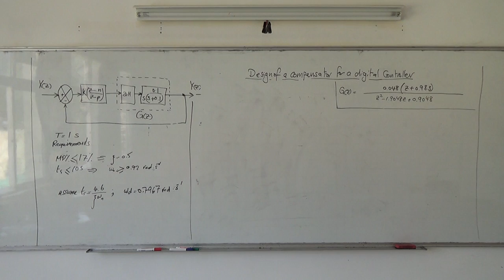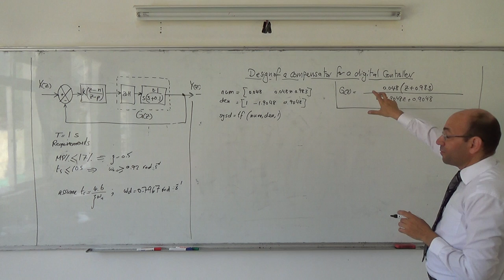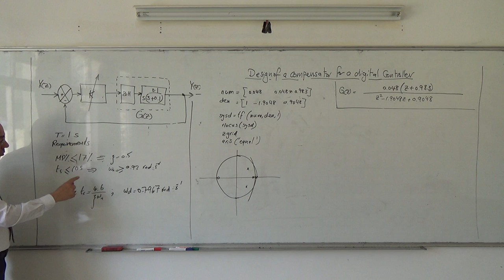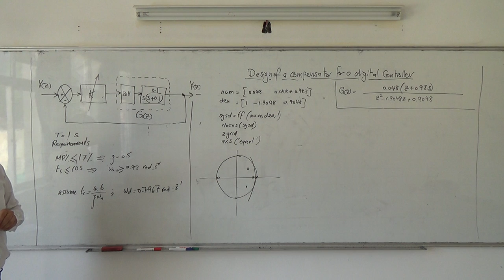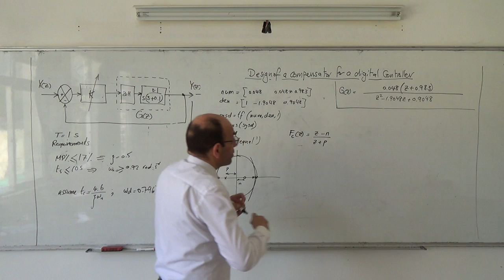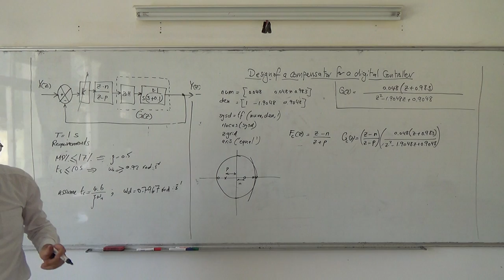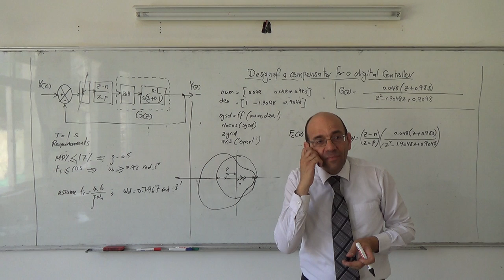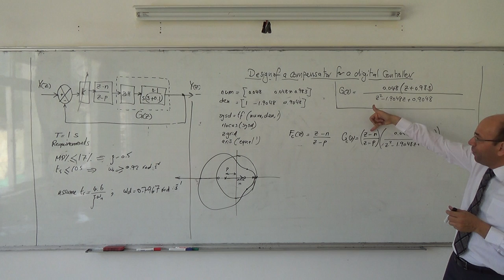Digital Compensator Design II: General philosopy of the compensator design, 22/5/2014